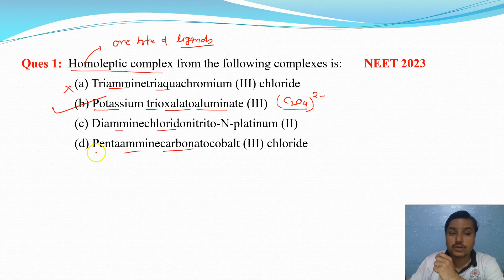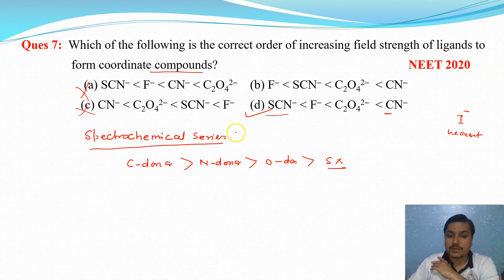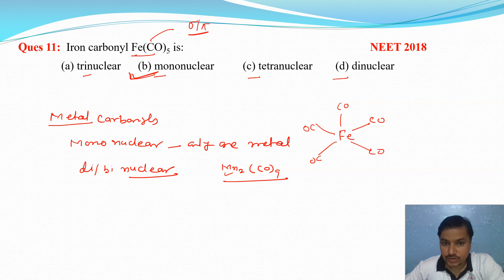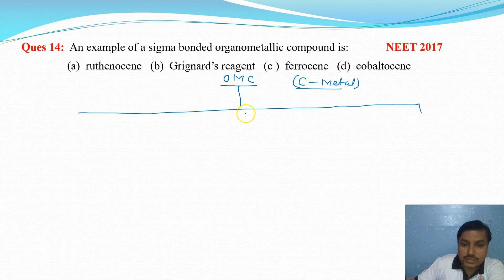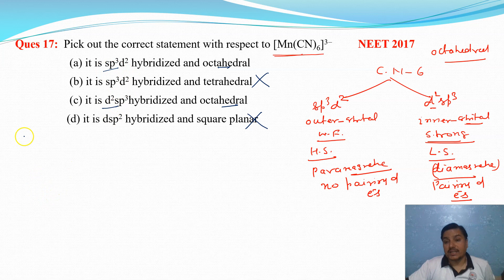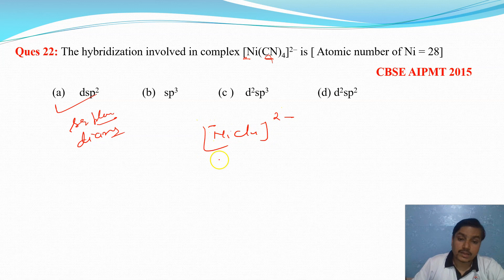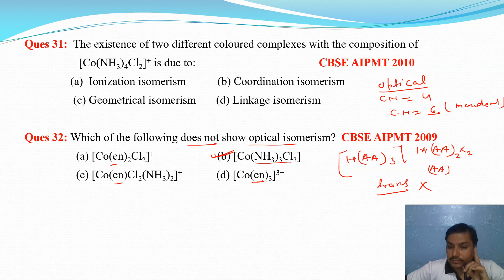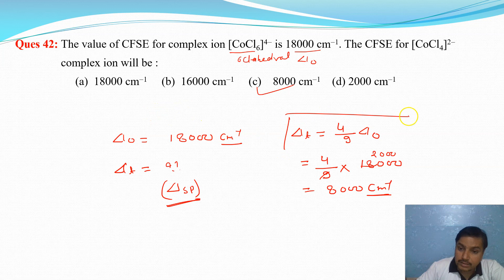Coordination Chemistry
For previous years questions last 20 years for neet
For video lecture visit following links
Ostwald dilution law/ Ionic product of water
 Definition of pH
• pH Scale Ionicequilibrium common ...
 Solubility & solubility product
• Solubility & Solubility product Ioni...
Buffer Solution/ Henderson equation
    • Buffer Solution | Buffer Capacity | B...
PVQs based on calculation of pH
    • Previous Years Questions based on pH|...
• Reduction of Nitrobenzene Amines O...
• Amines Organic Chemistry Class XII/B...
PVQs on Kohlrausch law
• Electrochemistry Kohlrausch law bsc...
 For Numericals on Conductance
• Revision Series |Conductance Electro...
 For numericals based on Nernst equation
• Nernst Equation Electrochemistry cb...
 For Nernst equation
Numericals based on Kohlrausch’s law
• Numericalsbasedon Kohlrausch's law #...
 Numericals based on Conductances
Faraday’s law and numericals
• Faraday'sLaw Electrolysis Electroc...
• IonicEquilibrium degreeofdissociati... Definition of pH
• pH Scale Ionicequilibrium common ... Solubility & solubility product
• Solubility & Solubility product Ioni... Buffer Solution/ Henderson equation
 • Buffer Solution | Buffer Capacity | B...   PVQs based on calculation of pH
• Amines Organic Chemistry Class XII/B... PVQs on Kohlrausch law
• Electrochemistry Kohlrausch law bsc... For Numericals on Conductance
• Revision Series |Conductance Electro... For numericals based on Nernst equation
• Nernst Equation Electrochemistry cb... For Nernst equation
• NernstEquation emf Electrochemistr... Numericals based on Kohlrausch’s law
• Numericalsbasedon Kohlrausch's law #... Numericals based on Conductances
• NumericalsbasedonConductance Elect... Faraday’s law and numericals
• Faraday'sLaw Electrolysis Electroc... For more physical chemistry chapter go to playlists. Physical Chemistry Chemical Kinetics Steady-state approximation Application of SSA, decomposition of N2O5 For chemical kinetics chapter go through these links Parallel reactions
 • Parallel Reaction| Chemical Kinetics ...   Michael – Menten equation

• Michaelis_Menten Equation Enzymeca... Arrhenius equation
• ArrheniusEquation Chemicalkinetics ... order of reaction